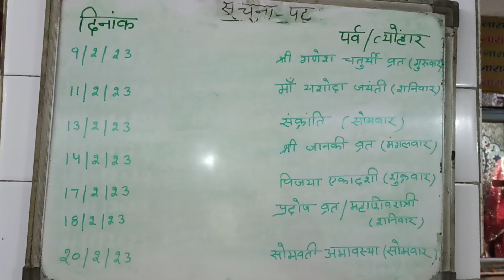7 February 2023